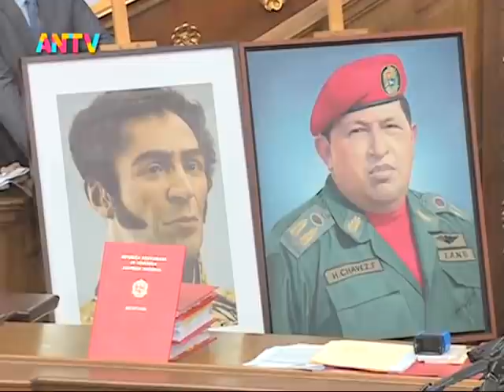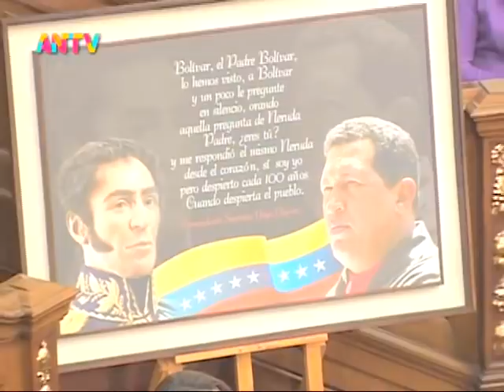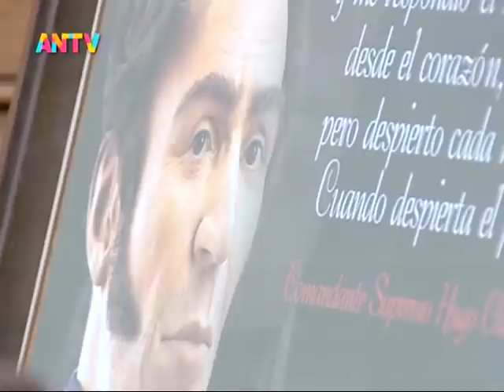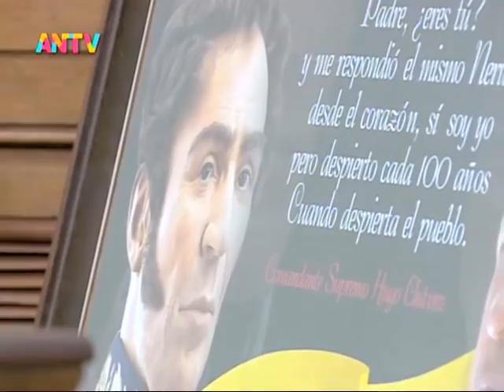Asamblea Nacional de Venezuela, sesión el 27 de abril de 2021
Sesión completa de la Asamblea Nacional de Venezuela este 27 de abril de 2021, presidida por el diputado Jorge Rodríguez. Puntos tratados
0:00 Inicio
19:29 Orden del día
20:38 Lista para la elección de rectores del CNE
1:27:07 Proyecto de ley de Zonas Económicas Especiales
2:20:45 Proyecto de ley de Nuevos Emprendimientos
2:51:07 Reforma de Ley Orgánica de Recreación

Bitcoin: 16zae5LZZNU7e8wwAKZXSEVo7bP2xZ1KwC

Petros: PFfDUW3cj1WD7cUPYg9MK2EtgG5nUgVzuc